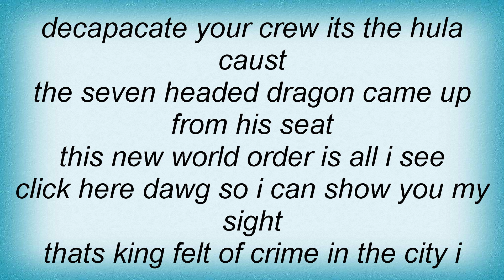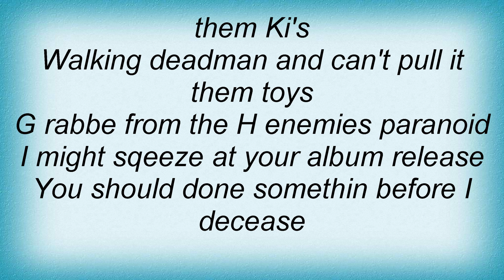Conejo - I'm A Deadman Walking Lyrics